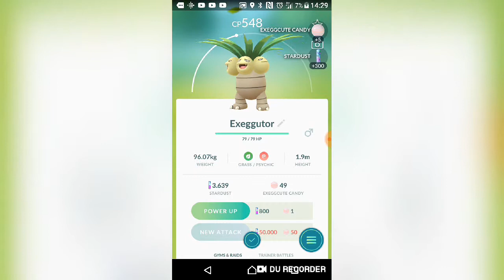Wenn die alten Zeiten wieder kommen... |Lezo Gaming| Pokemon Go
Abo:Schwedt 81 und mich Lezo Gaming und Merdoo46pzck viel Spaß mit dem von mir geschaffenen Spasti Video 😂😂👌💪